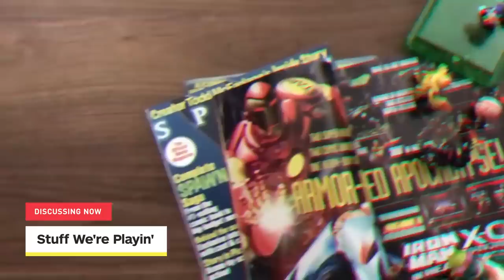Is Starlink The Star Fox Game We've Wanted for Years? - NVC 429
Craig Harris returns to talk Starlink and the best GBA Games of all time, plus Zarvot and Save Me Mr. Tako!

Timestamps
00:00 - WEEEEEELCOME!
00:30 - Oh my god, it's Craig Harris!
01:00 - We're announcing IGN's Fan Fest!
02:08 - Let's talk about Starlink: Battle for Atlas
16:40 - A Diablo III special edition!
19:45 - Gen 4 Pokémon arrive in Pokémon Go!
21:24 - Tournaments come to Fortnite
24:00 - Who is the best character in Super Mario Party
25:55 - Mega Man 11... still
30:26 - Zarvot
32:00 - Art of Balance
34:15 - Save Me Mr. Tako!
37:28 - Let's talk about our favorite Game Boy Advance games!
56:50 - Question Block
1:04:10 - GET THE THING!

Follow IGN for more!